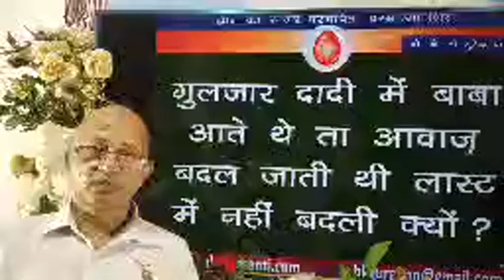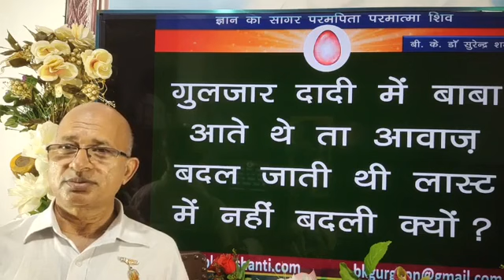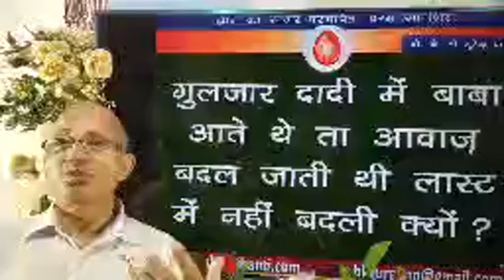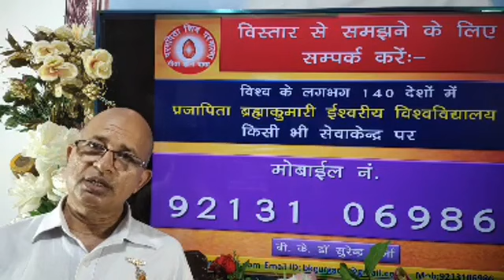गुलजार दादी के तन में बाबा आते थे आवाज़ बदल जाती थी लास्ट में नहीं बदली क्यों?/BK Dr Surender Sharma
Baba used to come in Gulzar Dadi's body, his voice used to change, why did it not change in the last?
TODAY MURLI
BK MURLI
LIVE MURLI